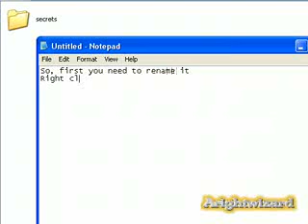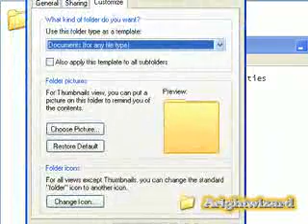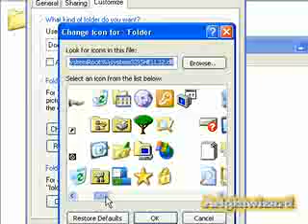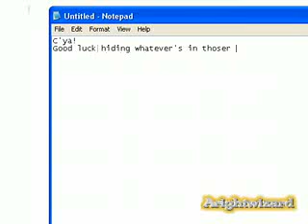How to Make Invisible Folders!